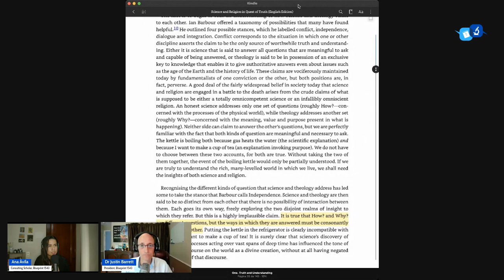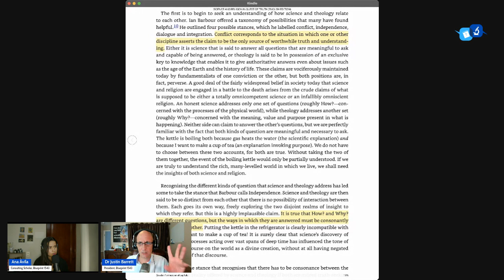Science and Theology Are Not in Conflict: Here's The Better Way!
This Integrated Life podcast is for those who seek to engage with life biggest questions using the tools of the Sciences with theology. In this introductory episode, we explain different models of how "science" and "religion" can coexist, in addition to explaining what is meant by the idea of integration.